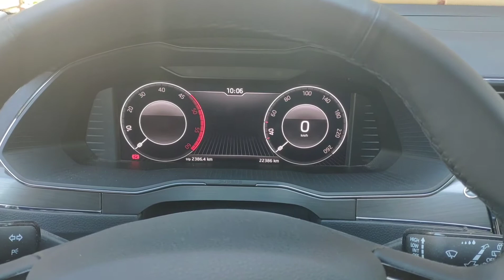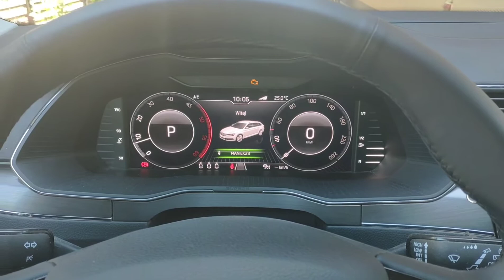Skoda Superb Scout 2020r - skuteczne zabezpieczenie przed kradzieżą na walizkę - Zabezpiecz Auto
Skoda Superb Scout 2020r - prezentacja działania systemu Zabezpiecz Auto Premium na przykładzie tego pojazdu.

Skuteczne zabezpieczenie przed kradzieżą.

- Na walizkę
- Na kopiowanie kluczyków
- Emulator OBD
- Podmiana sterowników